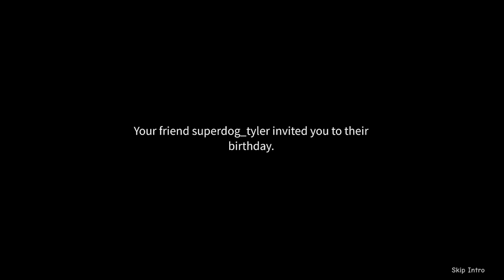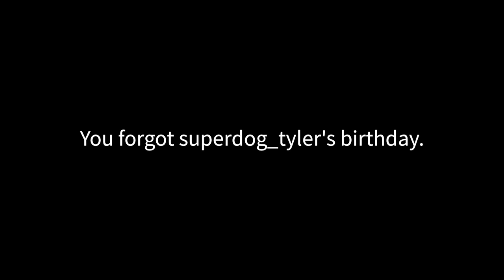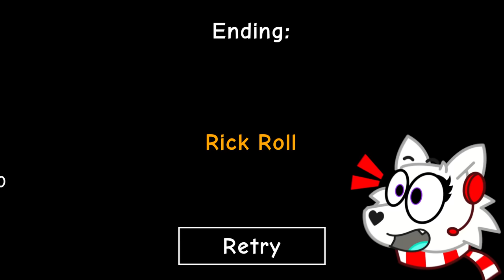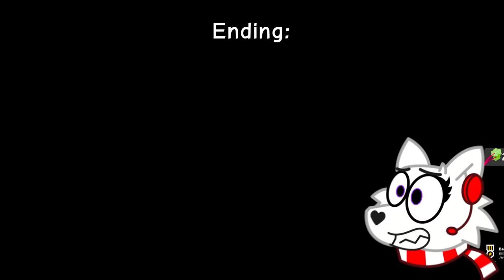NOBODY CAME TO HIS BIRTHDAY PARTY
Today in ROBLOX Snowi forgot Tyler’s Birthday!! 🎂 We get ALL ENDINGS, including the amogus ending & the true ending!! This Roblox game has SO MANY FUNNY MOMENTS!!

[0142]